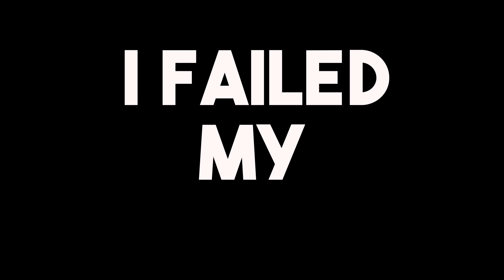WALKING 100’000 STEPS in SILENCE!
In today's video I attempted to walk 100,000 steps in 1 day and here's what happened.

To put things into perspective, it is recommended that you walk 10,000 steps everyday to live a healthy/active lifestyle. So I'm walking 10 days worth in a SINGLE DAY!

Know one believes in you. You lost again and again. What are you doing with your life. Go find a Real job. Fitness YouTuber what is that? Can you make money from that?

Here we are again. At rock bottom. About to quit everything. My goal was to get monetised at the end of this month but I missed that goal by a lot.

It's been a crazy 28 Days so far. I've went to the extreme limits not only physically but even more mentally. I've come back to the enviroment where I left everything. Being Surrounded with negative voices whispering how i'm wasting my time and my life with this Youtube Channel. Doing some stupid challenges on the internet whilst leaving your proper job. Not earning a single penny

All my failures were flashing past my eyes. All the hate and all the mistakes i've made. Maybe I am wrong. Maybe it is a waste of time. Quit right here. Right now.

Thank you for @garyvee inspiring me today again.